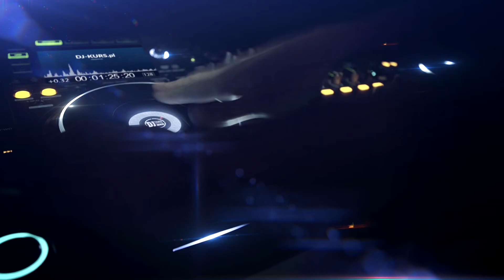DENON PRIME 4 - KURS OBSŁUGI / POLSKA RECENZJA od DJ-KURS.pl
Na stronie znajdziesz kursy obsługi popularnych modeli sprzętu dla dj'ów jak również kursy mixowania muzyki, Od zera do DJ'a i wiele innych.

Zapraszamy również na indywidualne kursy stacjonarne i obozy DJ'skie połączone z wypoczynkiem